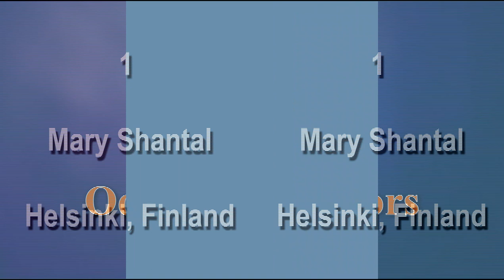Nomination - Classical Odissi solo juniors